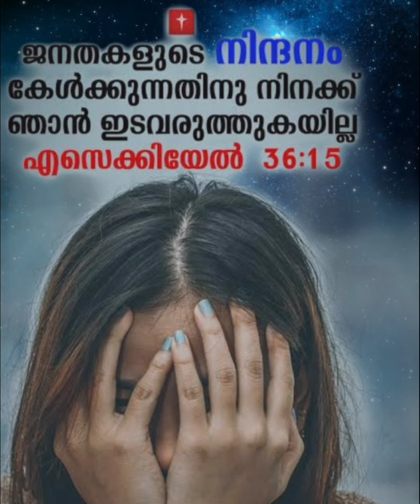അത്യാവശ്യസമയത്ത് ഈ വചനം 33 തവണ ഉരുവിട്ട് പ്രാർത്ഥിക്കൂ അത്ഭുതം കണ്ടിരിക്കും miracle prayer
miracle prayer